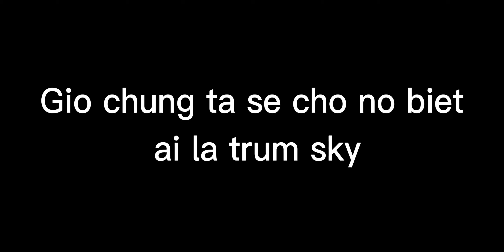Ai Là Trùm Skywars Heromc ? | Hacking Skywars Heromc